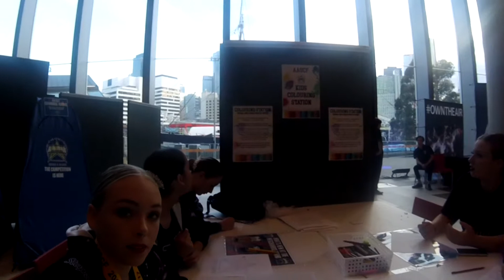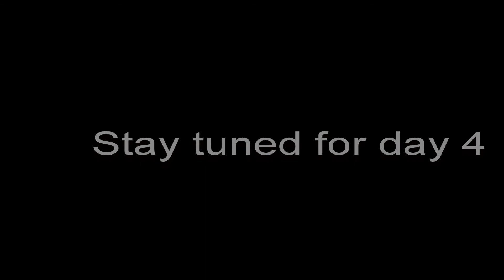2017 S2S AASCF Nationals Day 3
2017 Steps 2 Stardom's Nationals trip to Melbourne for the AASCF Championships and Pinnacle in Cheer & Dance